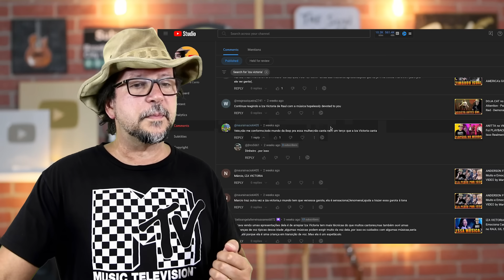IZA VICTORIA canta MICHAEL JACKSON e ARRASA no SHADOW BRASIL RAUL GIL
ANDERSON FREIRE na voz de IZA VICTORIA Voz Forte e Madura no Raul Gil Homenagem Ao Artista